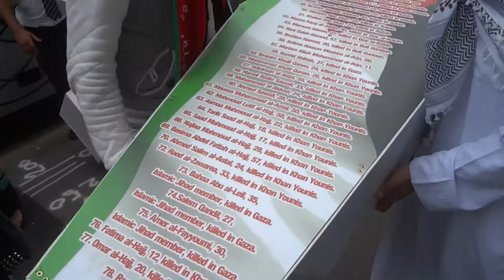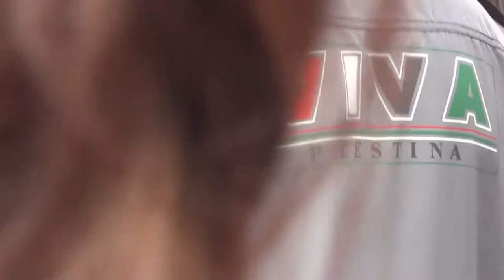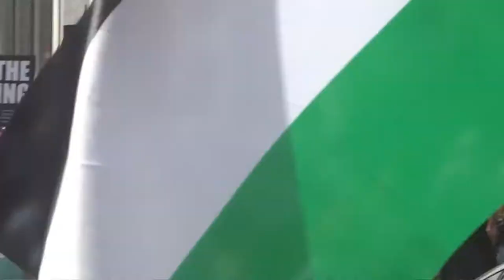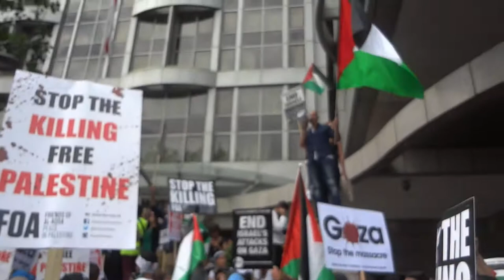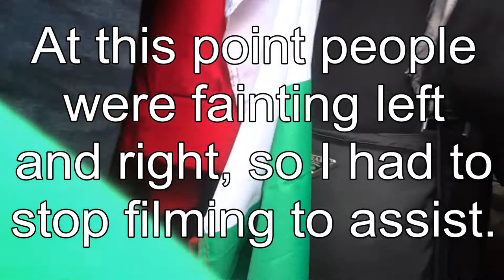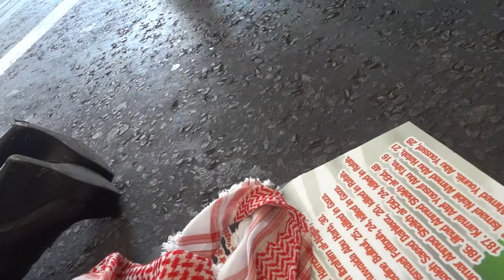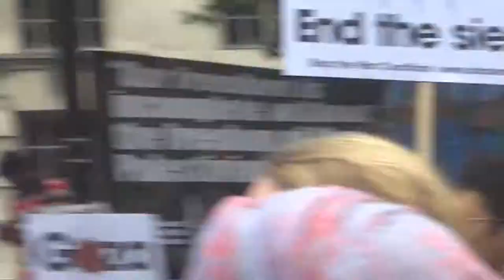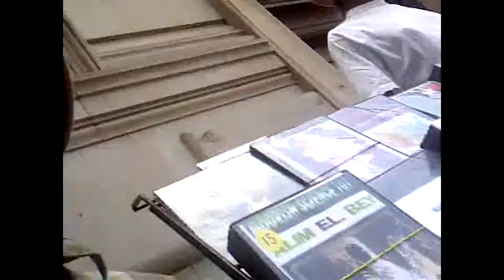Move Out MK2